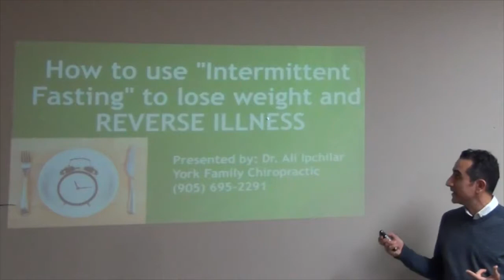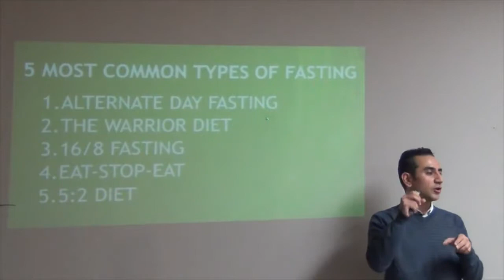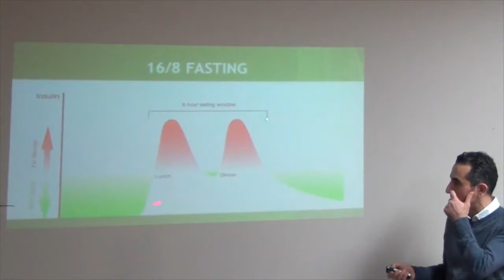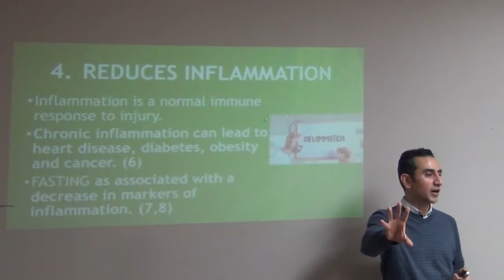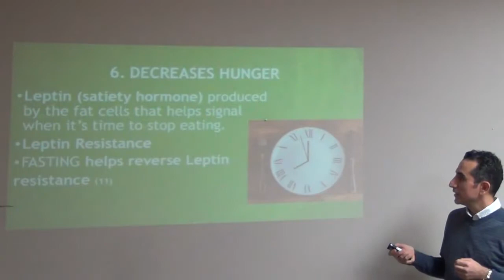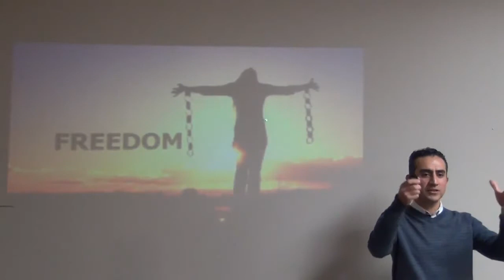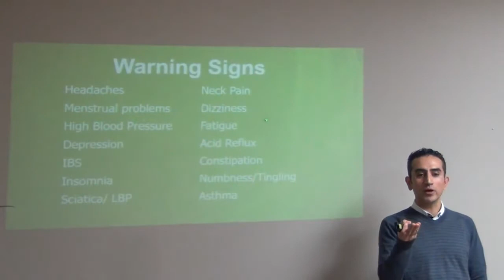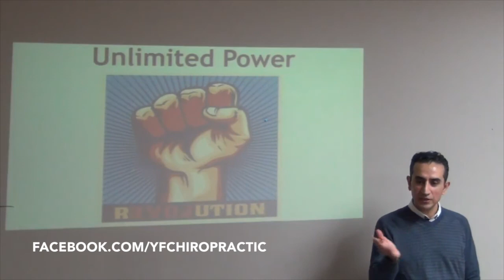How to use INTERMITTENT FASTING to lose weight and REVERSE ILLNESS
Dr. Ali talks about the revolutionary and ancient power of Intermittent Fasting. This is a lifestyle change, where you do not have to limit the amount you eat, but change the amount of time allotted to eat. How does it work? By eating foods within a certain time frame (e.g. eating within 8 hours, fasting for 16 hours), you allow a large time frame lower insulin levels, increase fat-burning and create a healthier lifestyle.

Types of Intermittent Fasting that is covered:
1. Alternate Day Fasting: 12:21
2. The Warrior Diet: 16:44
3. The 16/8 Fast: 18:50
4. Eat-Stop-Eat: 24:08
5. 5:2 Diet: 24:41

Video Time Stamp:
1. What is Intermittent Fasting?: 0:42
2. 6 Small Meals per Day?: 4:25
3. 5 Most Common Types of Fasting: 8:48
4. Alternate Day Fasting: 12:21
5. The Warrior Diet: 16:44
6. The 16/8 Fast: 18:50
7. Eat-Stop-Eat: 24:08
8. 5:2 Diet: 24:41
9. Benefits of Fasting: 25:36
10. Fasting Advantages: 42:50
11. My personal routine 16:8 : 45:24
12. The Nervous System: 55:45
13. Chiropractic Patients: 58:25
14. Warning Signs: 59:51
15. The First Step to Health: 1:03:59

Dr. Ali Ipchilar's, D.C. Bio:
Dr. Ali Ipchilar has committed his life to teaching as many families as possible how to get and stay healthy naturally. His goal is to act as a catalyst for healthy lifestyle choices.

Dr. Ali earned a Bachelor of Science from the University of Toronto and continued at New York Chiropractic College, graduating in 2003. Following graduation, he spent time working in Brantford, Ontario and Winnipeg, Manitoba at two of the busiest Chiropractic clinics in Canada. These first years of practice inspired Dr. Ali to open his own clinic in the heart of Thornhill, minutes away from where he grew up. Dr. Ali has been happily serving York Region since May 2010.

York Family Chiropractic
7670 Yonge St. Unit #10
Thornhill, ON L4J 1W1

The medical information on this video is provided as information resource only, and is not to be used or relied on for any diagnostic or treatment purposes. This information is not intended to be patient education, does not create any patient-physician relationship, and should not be used as a substitute for professional diagnosis and treatment. Please consult your health care provider, before making any healthcare decisions or for guidance about a specific medical condition. Dr. Ipchilar shall have no liability for any damages, loss, injury or liability whatsoever suffered as a result of your reliance on the information contained in this video.